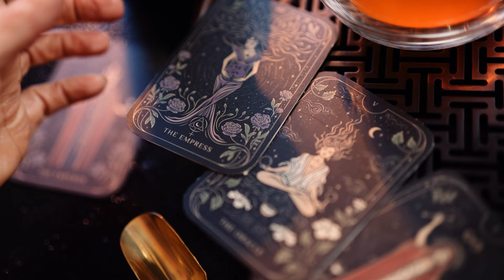The Oracle Archetype Collection | Club Magic Hour